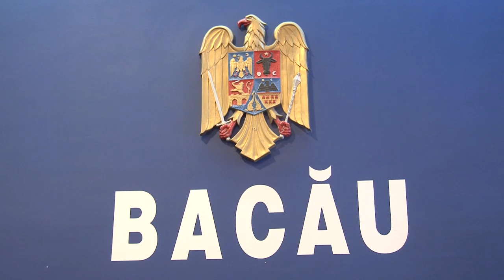LA BACAU Sedinta Consiliului Judetean din 30 sep FILMARE EXCLUSIV TV ONESTI HD 4K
LA BACAU Sedinta Consiliului Judetean din 30 septembrie 2016. FILMARE EXCLUSIV TV ONESTI HD 4K.

Cu stimă,
echipa Exclusiv

Vizionare plăcută !